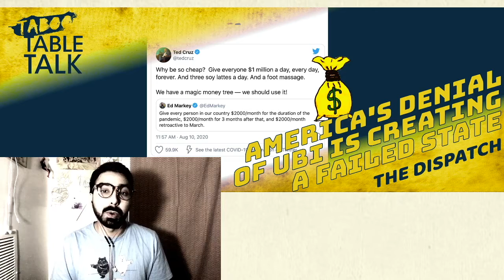America Would Rather Spend Money On War Than UBI! [The Dispatch]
Germany is the newest country to try UBI and America just added more money into its military budget!